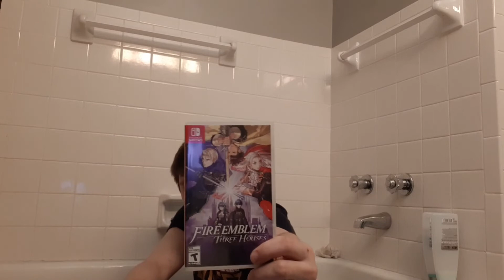Ice Bath Challenge | Why I love the Switch | Chrislevi13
Feedback is welcome and wanted. I know I'm great but, not as awesome as you.

Chrislevi13 Links